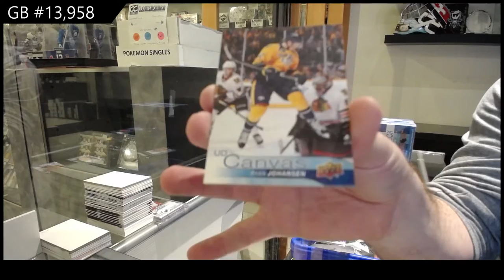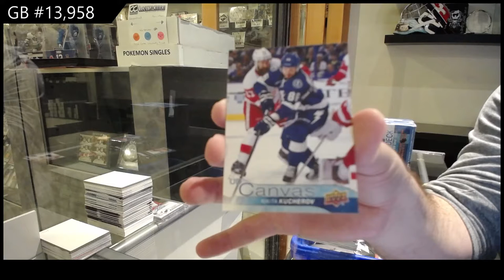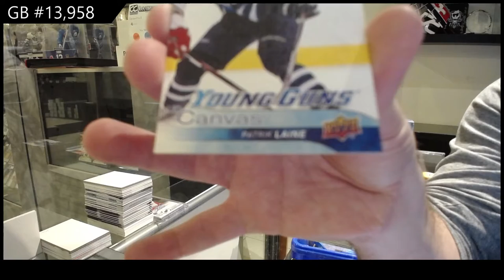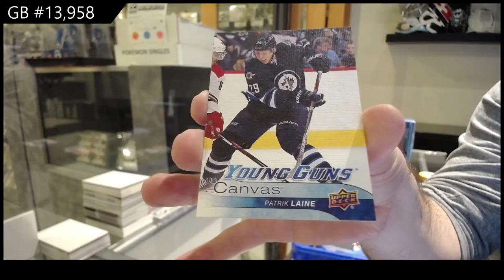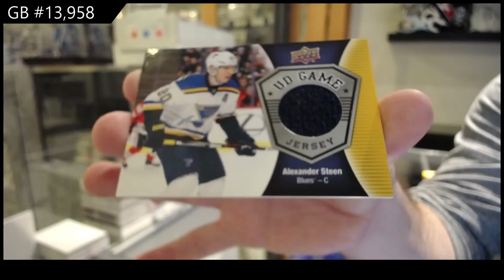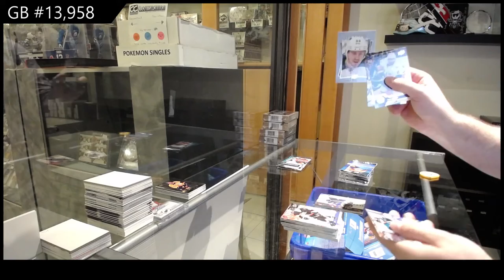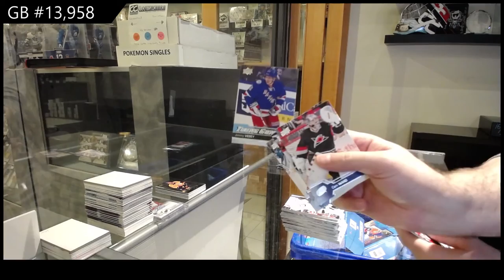16-17 Upper Deck Series 1 Mega Hockey 3 Box Break - C&C GB #13,958